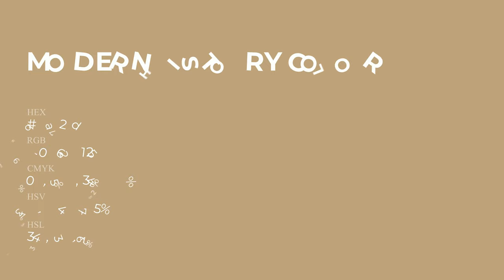Modern History color bea27d hex Cool Grey color bea27d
What color is Modern History ? bea27d hex, Cool Grey color bea27d

Hex bea27d Color Code is also known as Modern History color

Hex bea27d Color code in RGB color code model is created after adding 74.51% red color, 63.53% green color and 49.02% blue color.
Hex bea27d Color code in CMYK color (process color) code model is generated after subtraction of 0% cyan, 15% magenta, 34% yellow, 25% black.